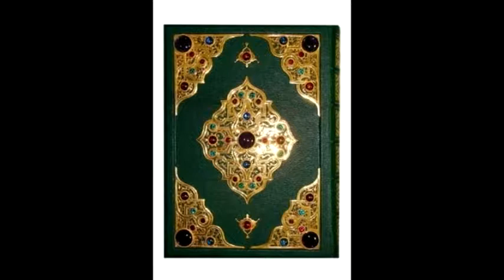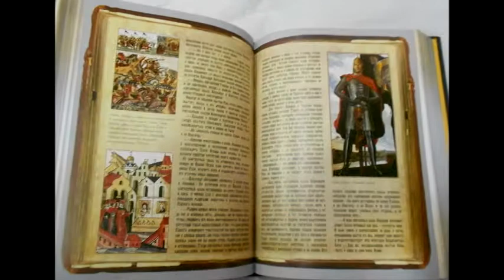Бесткнига - книги в кожаном переплете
Что подарить — вечный вопрос! Подарите то, что человек точно никогда не забудет.
Подарочные книги в кожаном переплете, с натуральными камнями и золотыми обрезами, с чеканками и тиснением. На день рождения, на юбилей, на 23 февраля, на 8 марта, на Новый год, начальнику, другу, коллеге, маме, студенту и т.д.